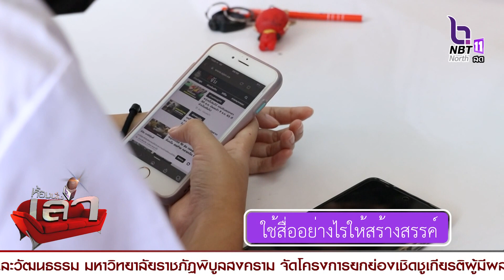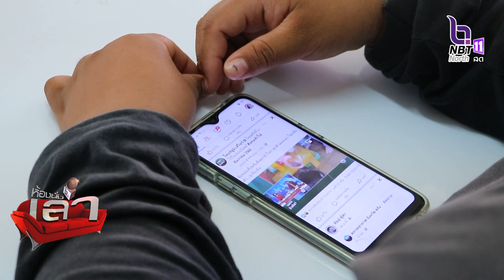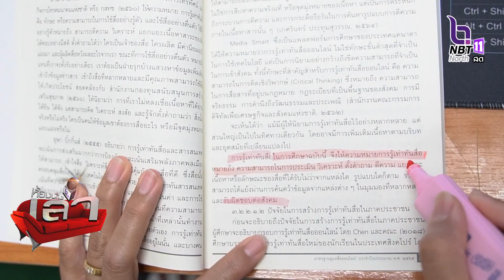สกู๊ป ใช้สื่ออย่างไรให้สร้างสรรค์